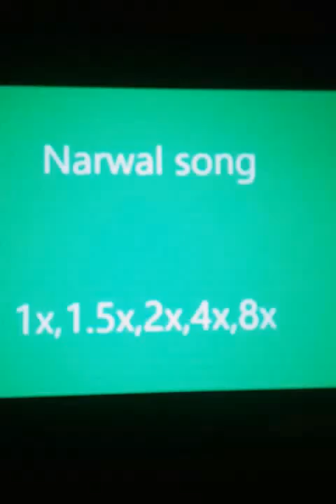Narwhal song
Get ready to see some narwhals